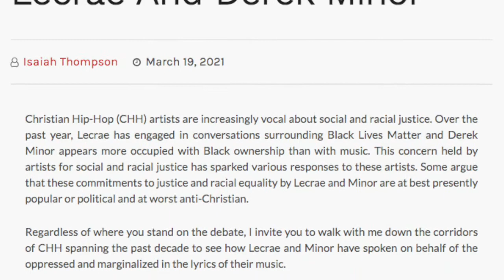Wande on OWN Reality Show Young & Gospel, CHH & Social Justice Timeline, & More | Top Christian Rap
Welcome to our weekly episode of Rapzilla.com's Top Christian Rap News Recap. We endeavor to grab the best stories from the previous week and give them to you every Tuesday.